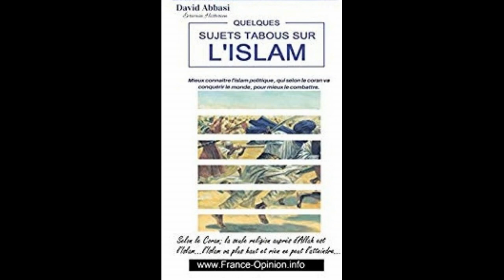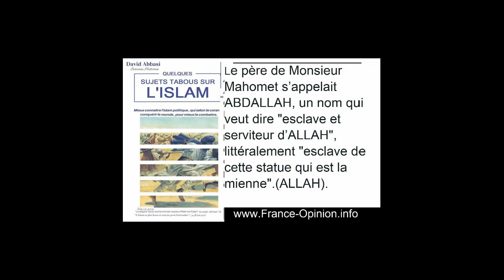1 Extrait du livre Quelques Sujets Tabous sur l'Islam David Abbasi